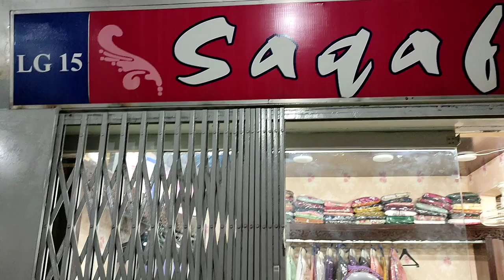Latest AJ Designer Luxury Chiffon Party Wear//Weddings Dresses//Very Low Prices//